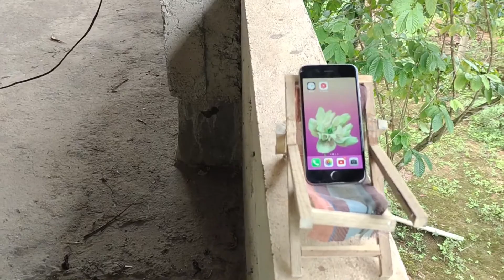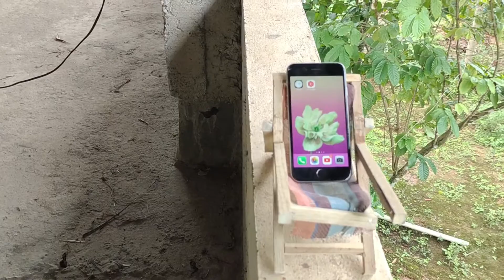Easy DIY Chair type mobile holder